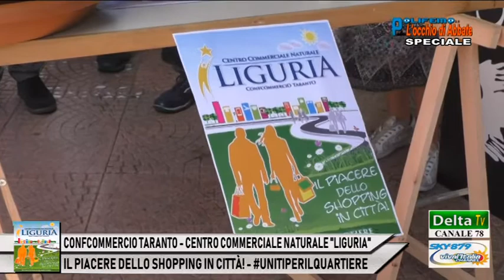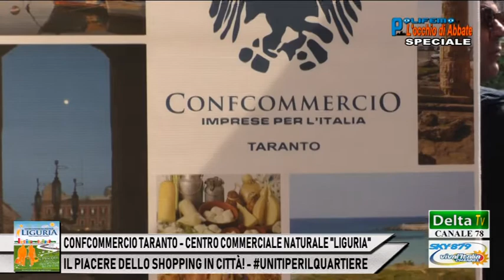CONFCOMMERCIO TA - CENTRO COMMERCIALE NATURALE "LIGURIA"